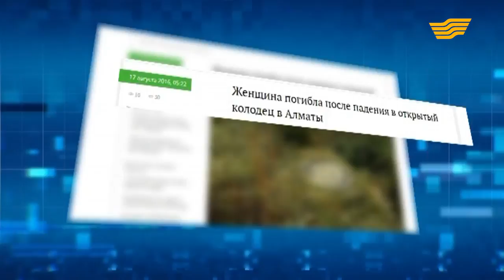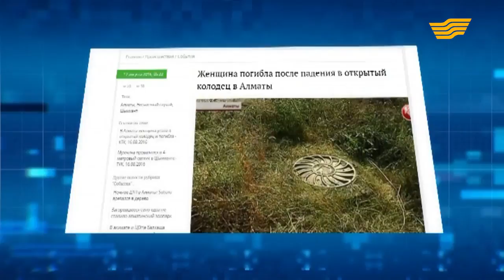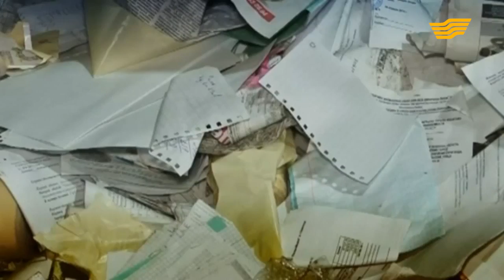«Давайте говорить». Мусор в голове